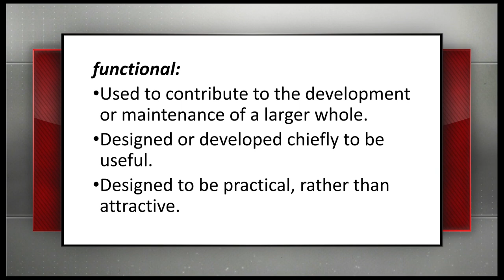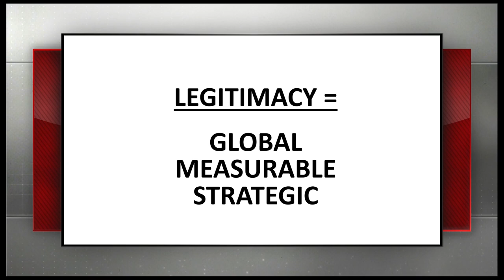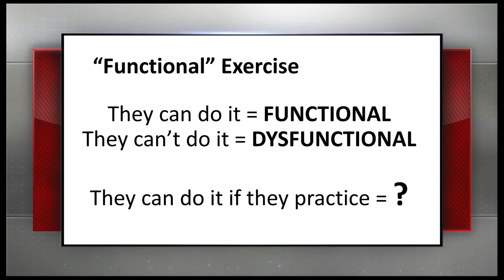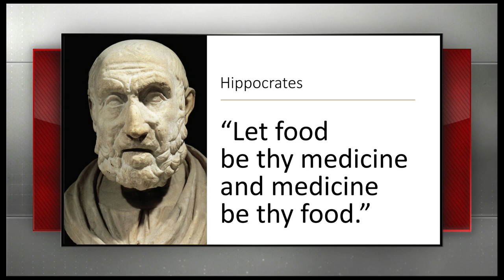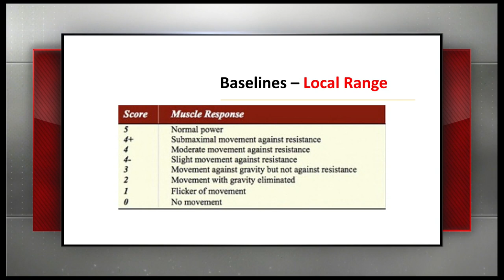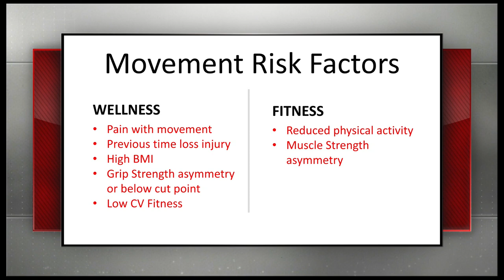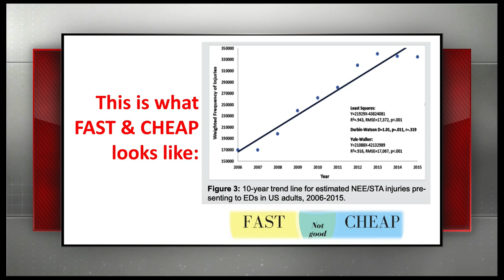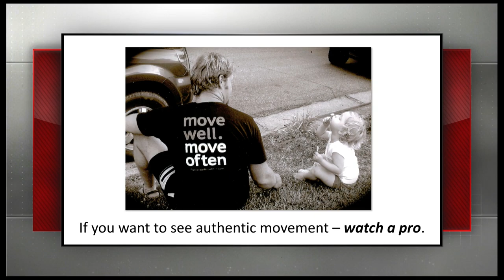Conflicted #3: Functional Exercise and Screening and Assessing Movement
Gray Cook elaborates on the Conflicted series with this third installment about functional exercise and movement evaluation. Conflicted takes viewers on his professional journey when he resolved internal conflicts as a young physical therapist to become a movement expert in the fitness, strength and conditioning and healthcare professions.

Members from the FMS education team will be on hand to take your questions during the premiere.
If you haven't yet watched Conflicted 1&2, be sure to check them out.